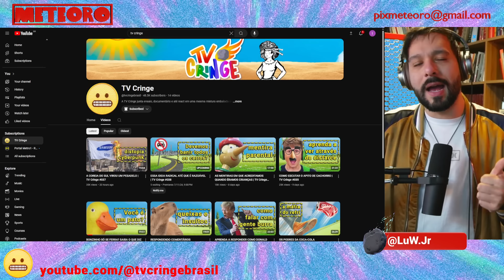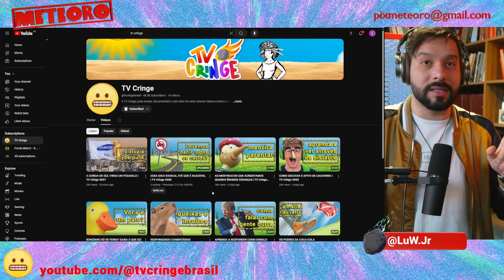JUSTIÇA AUMENTA PUNIÇÃO DE GAYER NO PROCESSO DE ALICIAMENTO DE VOTOS | PLANTÃO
A Justiça do Trabalho aumentou a multa de Gustavo Gayer (PL-GO) de R$ 80 mil para R$ 100 mil. O deputado federal foi condenado a pagar o valor por ter aliciado trabalhadores a votarem no ex-presidente Jair Bolsonaro (PL) em 2022. Agora a condenação veio na segunda instância, será que Gayer vai recorrer e será que a multa ainda pode aumentar?